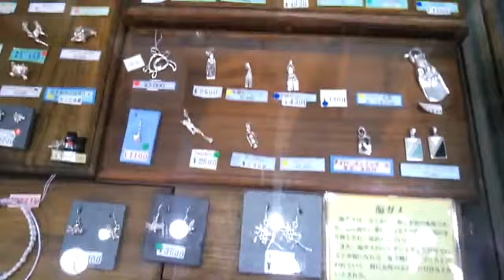国際通りおみやげ店017